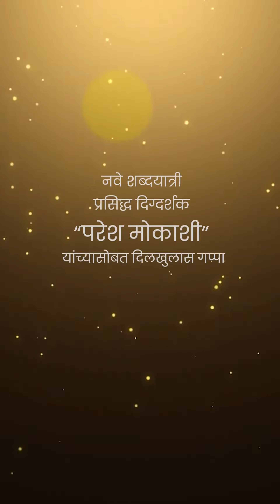परेश मोकाशी ( वाळवीचे लेखक - दिग्दर्शक ) - ५ वे शब्दयात्री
परेश मोकाशी येत आहेत भावार्थ च्या कोथरूडच्या दालनात १३ जानेवारी २०२३, शनिवारी सकाळी ठीक ११ वाजता.  सर्वांनी नक्की या.